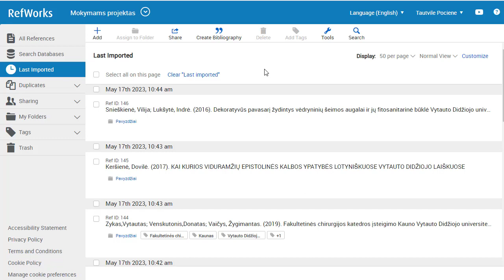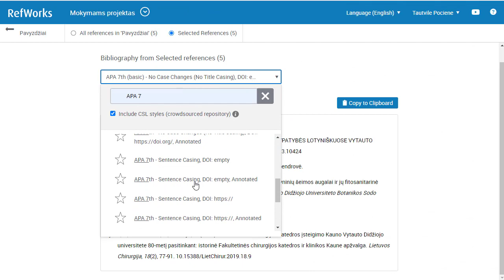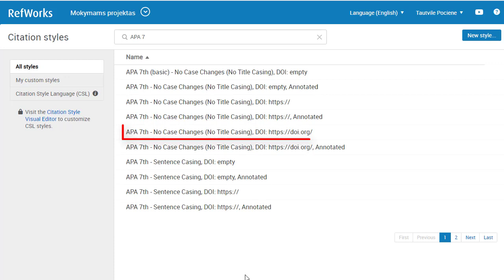Kokį APA 7 citavimo stilių pasirinkti, norint jį koreguoti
Šioje vaizdo medžiagoje sužinosite, kuo skiriasi RefWorks programoje pateikti APA 7 citavimo stiliaus variantai ir kurį variantą rinktis, norint atlikti tam tikras korekcijas.